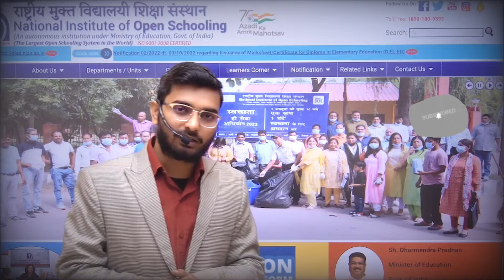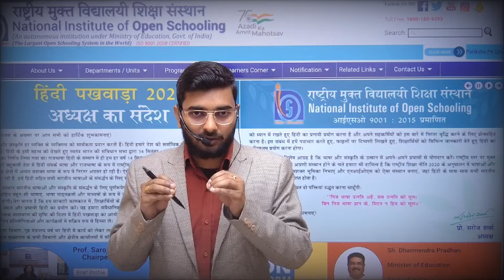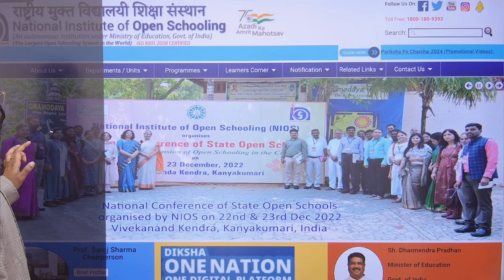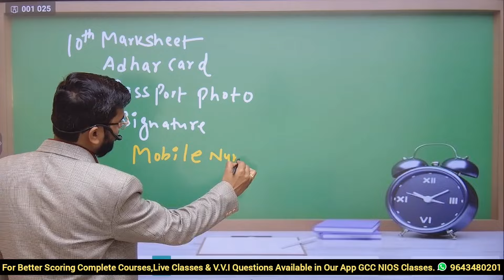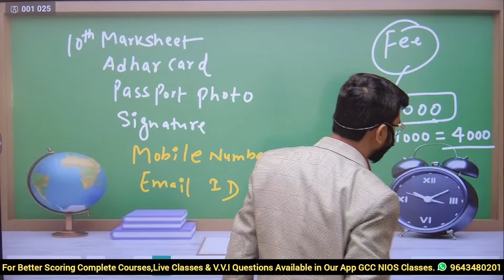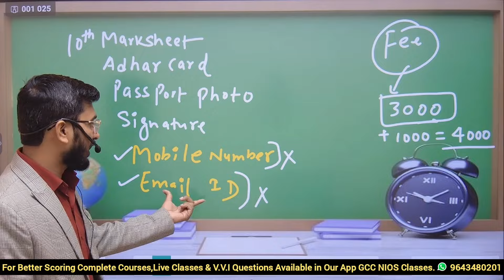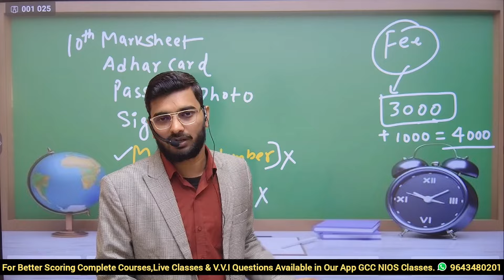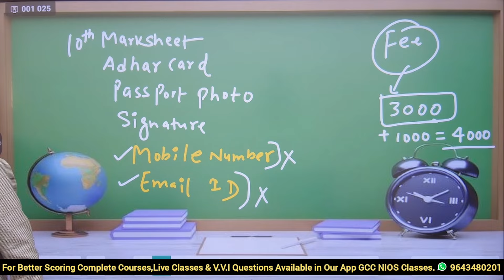Hurry Up ⚠️ Nios October Registration Last Date |Registration Fee and Process for October 2024 Exam